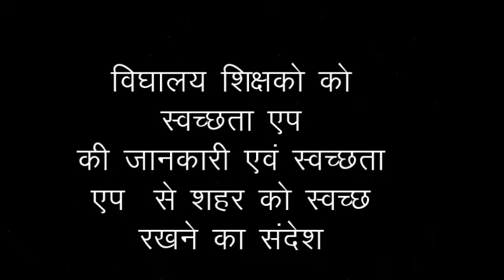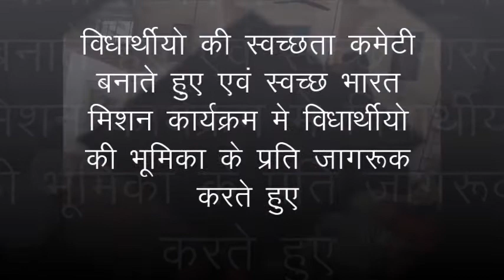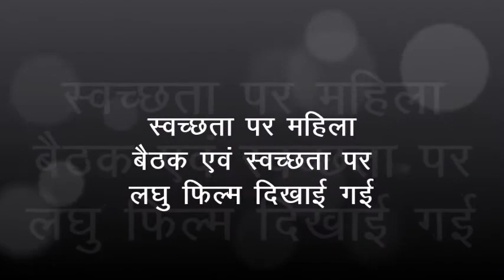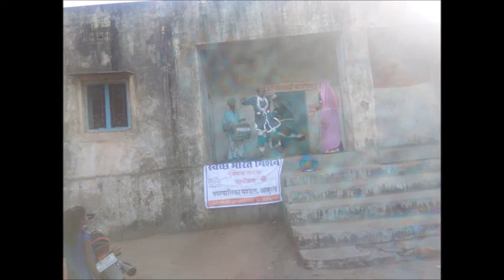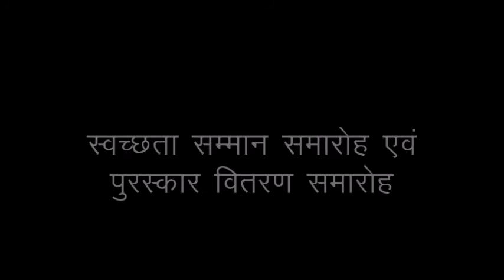SBM Abu road DOcumentry movie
SWACHH SARVWKSHAN 2017-18 ABUROAD